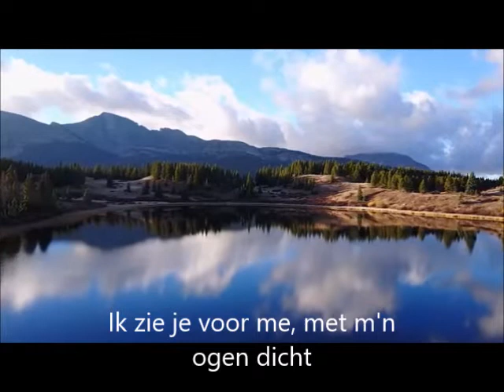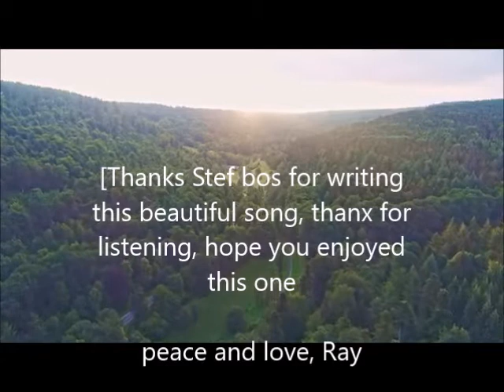Door de wind - Stef Bos (met tekst/lyrics) tribute cover by;RayBlue69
Hallo,
tijd voor weer eens een liedje,
nederlandstalig deze keer..
ik heb m een keer gedaan met akoestische gitaar, deze keer de zelfgedoopte "Nature's karaoke version
van Stef Bos z'n meesterwerkje - Door de wind"
Peace and freedom, Ray